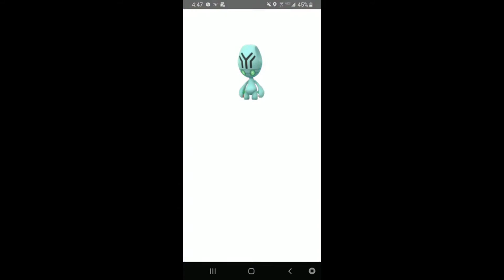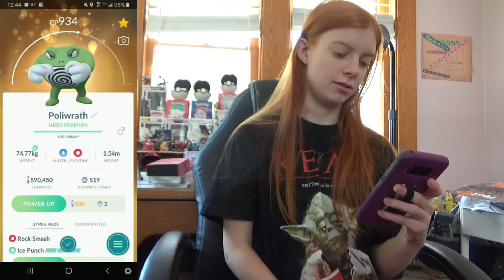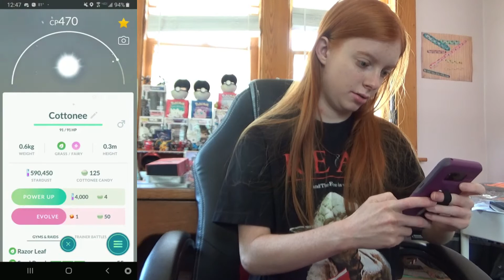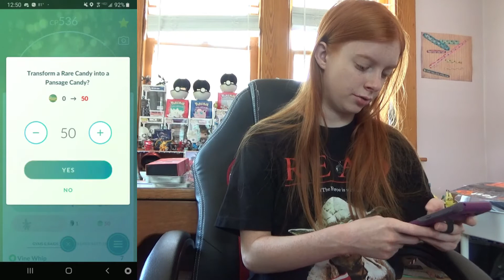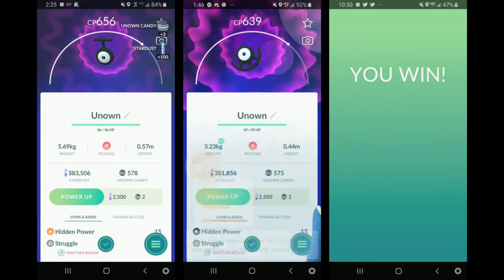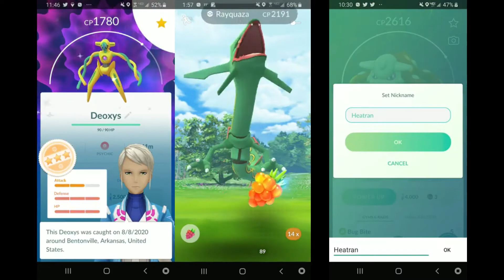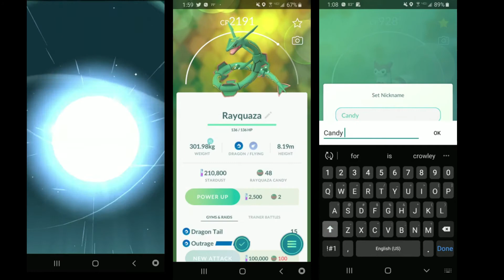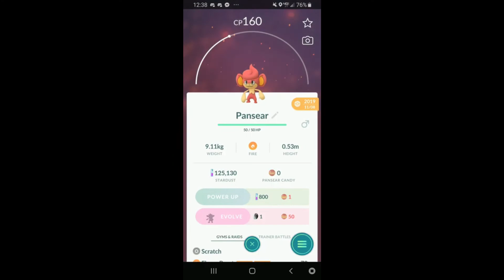Pokemon GO New Shinies and Evolutions!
Here is another video of some new pokemon and evolutions I registered to my Pokedex, along with some new shinies!